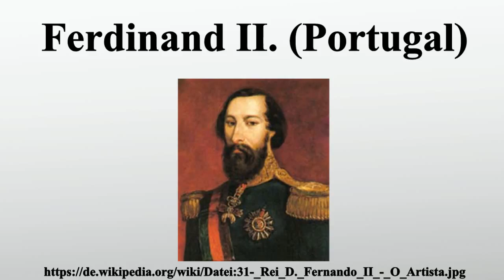Ferdinand II. (Portugal)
Vielen Dank für Ihre Unterstützung:

Ferdinand II.war ein Prinz von Sachsen-Coburg und Gotha und König von Portugal, genannt der Künstlerkönig .Die von ihm begründete Dynastie Coburg-Braganza beherrschte das Königreich Portugal bis 1910.